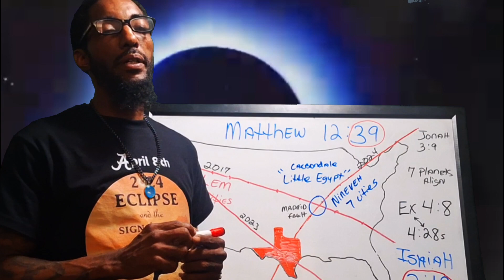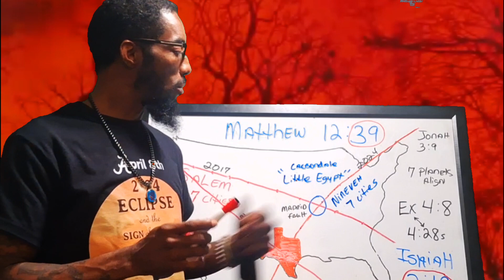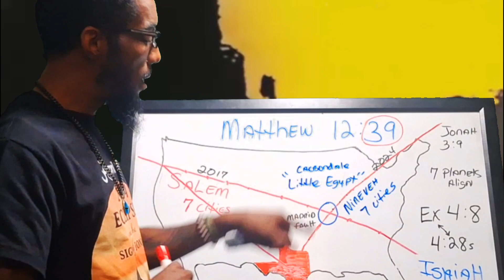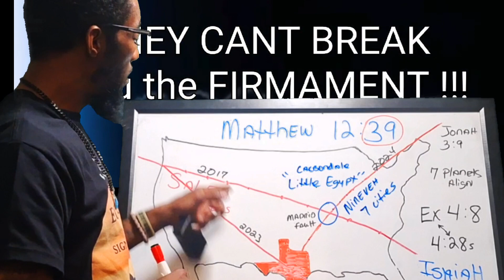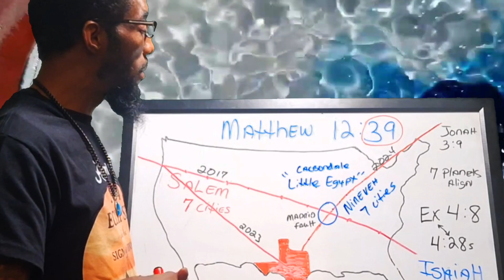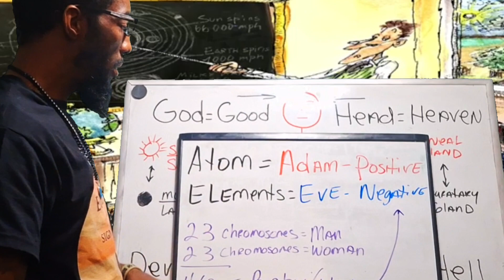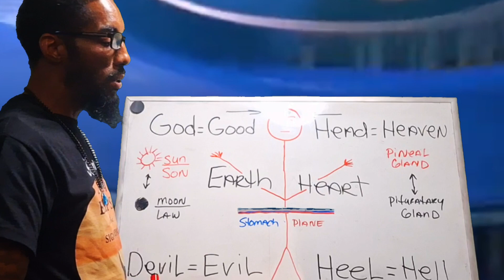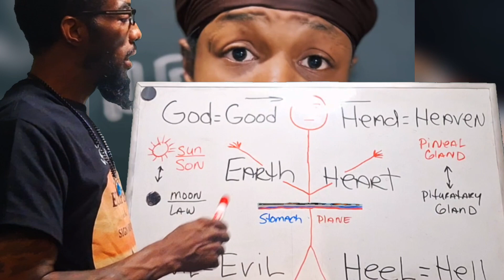☀️🌑 Part 2.Our world changes April 8th 4 ever ..Pray,,Pray, .Pray,. (Turn your phone sideways)